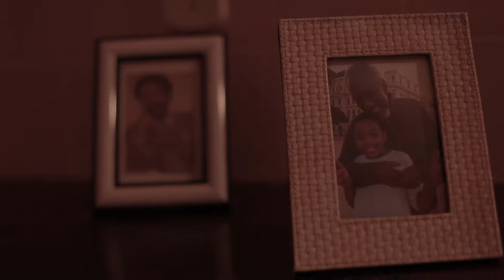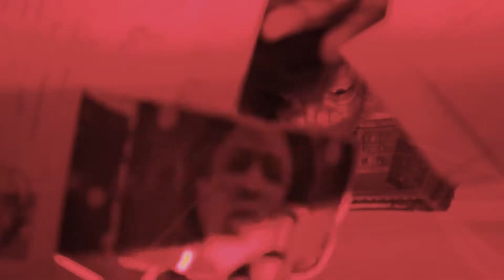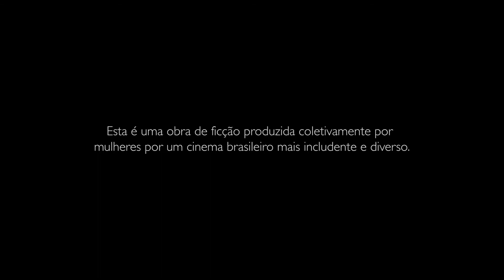GENTE QUE BRILHA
Curta Metragem Gente que Brilha (2017) :

Logline:
Em devaneio com os tempos de ouro da rádio nacional, um homem vive a tragédia da vida real.

Sinopse:
Aracy de Almeida, a grande cantora da era de ouro do rádio, é a musa dos sonhos de Antônio, um homem simples que guarda o sonho de ter sido músico da antiga Rádio Nacional. Ele revive com o neto Gabriel as emoções da época de ouro da Rádio, contando casos e histórias, mas suas vidas são atravessadas pelo inesperado da tensa realidade da metrópole carioca.

Créditos

ELENCO
Zé Araújo
Renata Sampaio
Víctor Hugo Costa
Reinaldo Amâncio
Yumi Nakandakare
Jonatas Costa
Tarcísio Costa

ELENCO – LOCUTORES DA RÁDIO
Acácia Vieira
Henrique Nascimento
Allan Lima
Muca Vellasco
Larissa Alvanhan
Carol Iglesias
Heluar Oliveira

Heluar Oliveira
Paulo Costa
Eduardo Slater
Nathália Gurgel
Andrey Azevedo Rattes
Glauce Ferreira
Pedro Poliseno
Andre Filipe Goulart
Aryanne Soares
Thaís Carlos
Gabriel Meneses
Leonardo Maia Martins
Ramon Nakandakare
Leandro Abreu
Lucas Cavalcante

ROTEIRO, PESQUISA E DIREÇÃO DE ARTE
Claudia Wer
DIREÇÃO GERAL
Muca Vellasco
DIREÇÃO DE PRODUÇÃO
Claudia Wer
PRODUÇÃO EXECUTIVA
Carol Iglesias
DIREÇÃO DE FOTOGRAFIA E OPERAÇÃO DE CÂMERA
Larissa Alvanhan
ASSISTÊNCIA DE DIREÇÃO
Nathália Goulart e Marília Gurgel
CONTINUIDADE
Ale Riquena
MICROFONISTA
Roberta Estrella
ASSISTÊNCIA DE SOM
Larissa Abrahão
ASSISTÊNCIA DE FOTOGRAFIA
Mariana Reis
STILL
Thais Carlos
STORYBOARD
Luciana Avellar
PREPARAÇÃO DE ELENCO
Aryanne Soares
ASSISTÊNCIA DE ARTE E PRODUÇÃO DE ELENCO
Renata Real
ASSISTÊNCIA DE FIGURINO
Jessica Costa
PRODUÇÃO DE SET
Marília Gurgel
ASSISTÊNCIA DE PRODUÇÃO
Heluar Oliveira e Larissa Dutra
MONTAGEM
Claudia Wer, Muca Vellasco e Larissa Alvanhan
CORREÇÃO DE COR
Loredanna Vacário
EDIÇÃO
Heluar Oliveira
FINALIZAÇÃO
Heluar Oliveira e Miguel Santiago
DESENHO DE SOM
Claudia Wer
ARRANJOS
Reinaldo Amâncio
EDIÇÃO DE SOM
Heluar Oliveira e Tuninho Villas
TRILHA SONORA
Tuninho Villas e Reinaldo Amâncio
VERSÃO LÍNGUA INGLESA
Gabriela Franco
CO-REALIZAÇÃO
Oguata Projetos Culturais

MÚSICAS
Três Apitos (Noel Rosa)
Cidade Mulher (Noel Rosa)
Devaneio (Reinaldo Amâncio)

APOIO
Escola de Rádio
Estúdio Musi-k
Vovó Tricolor
Restaurante Imaculada

AGRADECIMENTOS
Dona Maridália e Família
Robertinha Villas

Esta é uma obra de ficção produzida coletivamente por mulheres por um cinema brasileiro mais includente e diverso.